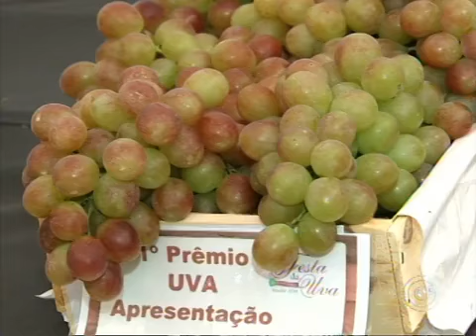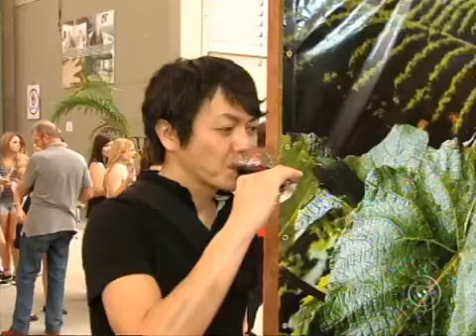Festa Da Uva De Jundiaí Atrai Bom Público No Primeiro Fim De Semana